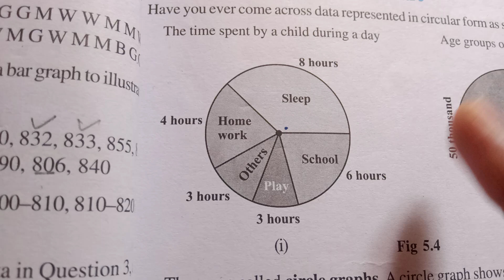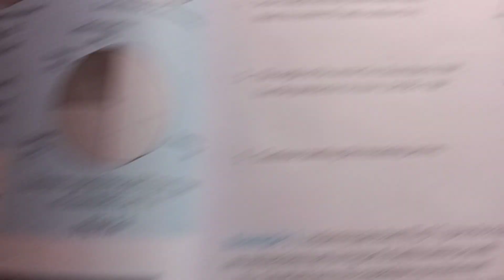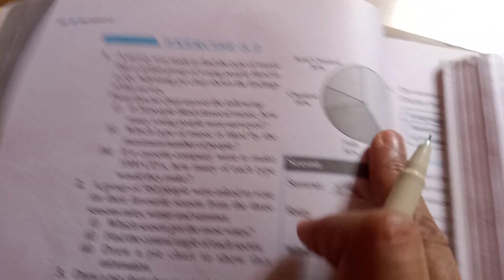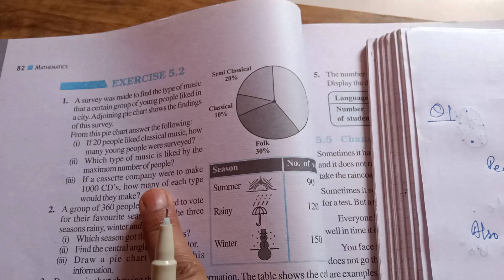Circle ⭕ Graphs OR Pie Chart Ex 5.2 class 8th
# Pie Chart
class 8th